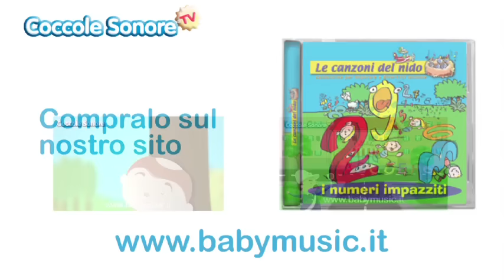L'elefante si dondolava - Canzoni per bambini di Coccole Sonore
Un simpatico video animato sulla base della famosissima canzoncina "L'elefante e la ragnatela", da ascoltare e ballare con i propri piccoli! Buon divertimento!

Ecco il testo della canzoncina:
Voce: Lucia Piscopiello

Un elefante si dondolava,
sopra un filo di una ragnatela,
trovando la cosa molto interessante,
va a chiamare un altro elefante.

Due elefanti si dondolavano,
vanno a chiamare un altro elefante.

Scopri sul nostro sito tutti i testi e le curiosità delle canzoncine e filastrocche più amate dai bambini, clicca qui
Coccole Sonore Tv è una web tv pensata per i bambini e le loro famiglie, per scoprire cantando il mondo che li circonda. Qui troverete tante canzoncine animate: su musiche tradizionali e popolari, ma anche una sezione dedicata all'apprendimento dei più piccoli.